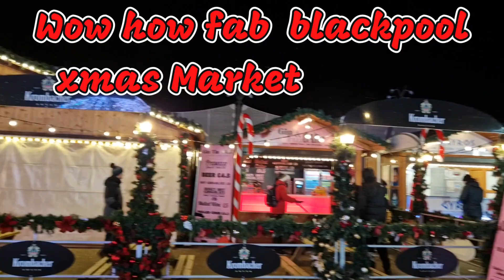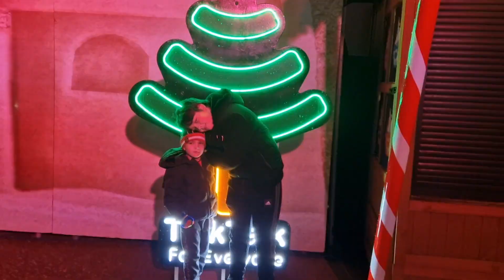Merry Christmas from us all, xmas vlog featuring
We bought Christmas day forward so we could celebrate with my older children too. my daughter worked so hard and made the day very specail for us all. just wanted to share with you all. merry Christmas all and we love ya ❤️ xxx